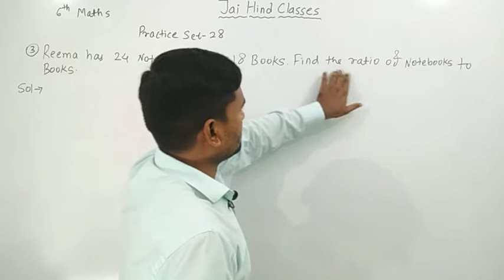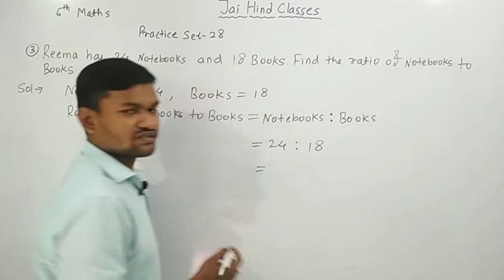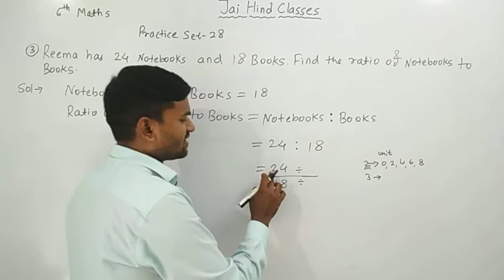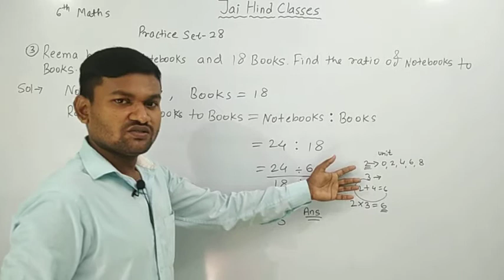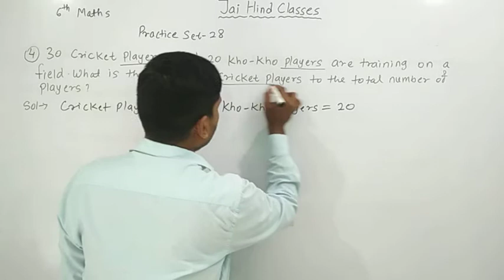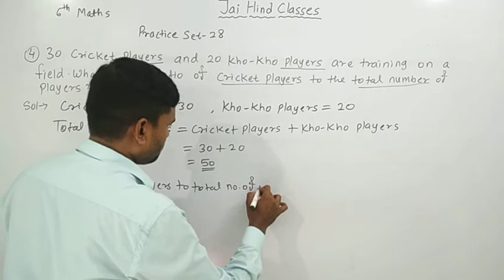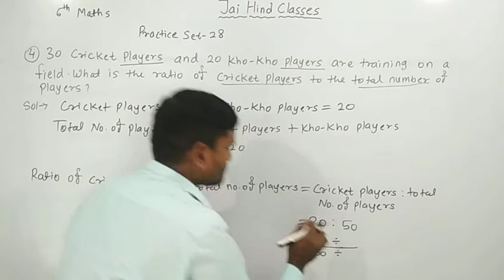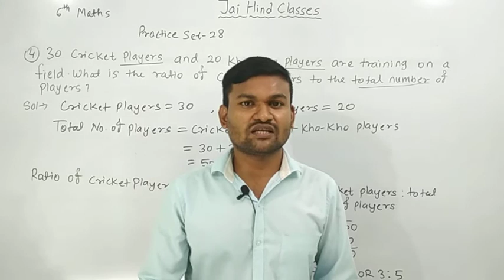6th Practice Set - 28, Q. 3 & 4, Maharashtra Board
6th Maths
Maharashtra Board